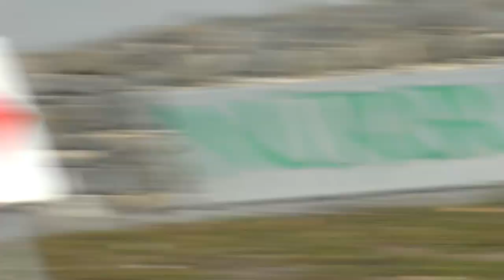NEW 2019 BMW X7 M50i, X5 M & X3 M (with M4 S55 engine!) testing on the NÜRBURGRING! (Sounds)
So this is a interesting one, clearly 3 different X-models testing, from which I captured 2 of the M-models as well. The smallest one (X3), as heard on track, has the S55 engine. X5 using the familiar twin-turbo V8. In order: BMW X5 M, X3 M (S55), BMW X7 M50i & 2019 BMW X6!